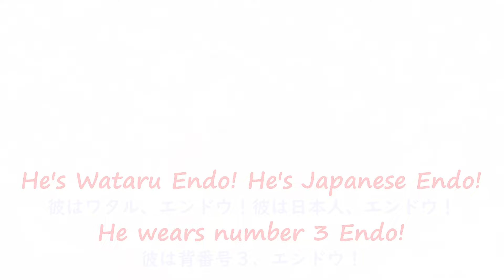遠藤航 チャント【リヴァプール】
08/09シーズンからリヴァプールファンの1994年生まれのYkと申します！
イングランドプレミアリーグのリヴァプールが大好き過ぎてこのチャンネルはじめました！

このチャンネルでは全人類をリヴァプールファンにすることを目標にリヴァプールに関する色々ことをリヴァプールファン目線でお届けするチャンネルとなっております!!

こんなことやってほしいなどのご意見・ご感想ございましたらコメント頂けると幸いです🙇‍♂️

✅全試合生配信、毎日ショート動画更新してますのでショートも見てください🙏

👇👇メンバーシップはこちらから👇👇
特典①メンバーバッジ(加入期間ごとに色が変わる！)

常にリスペクトを。
相手がいなければ試合はできない